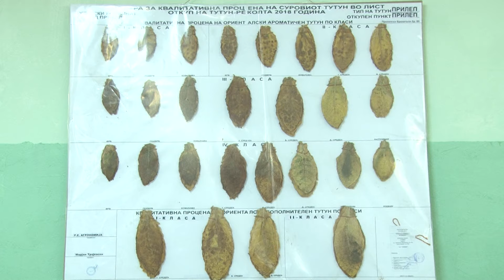Сојузот на тутунарските здруженија ги зголемува притисоците за повисоки откупни цени